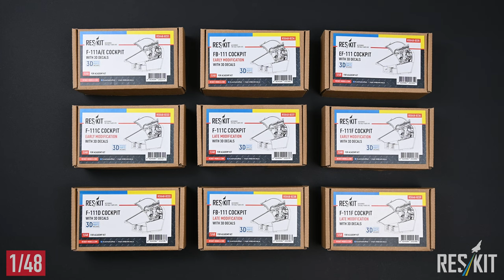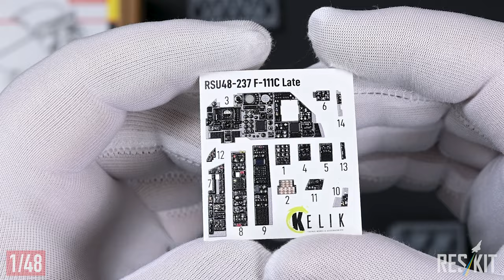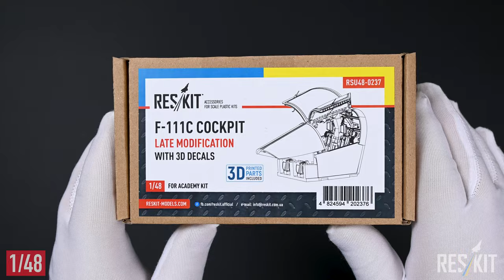Unboxing of ResKit RSU48-0237 F-111C Cockpit late modification with 3D decals for Academy kit (1/48)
Welcome to the unboxing video of ResKit RSU48-0237, the F-111C Cockpit late modification with 3D decals for Academy kit in 1/48 scale. Join us as we delve into the exciting world of scale modeling and explore the intricate details of this incredible upgrade set. Get ready to witness the transformation of your F-111C model into a realistic masterpiece.

Inside the box, you'll find meticulously crafted parts that will elevate the authenticity of your model. The cockpit late modification set includes a range of finely detailed components, from the instrument panel and control panels to the ejection seats and decals. With these additions, you can bring life to your F-111C model and showcase the remarkable attention to detail that ResKit is known for.

Follow along as we examine each element of this upgrade set, highlighting the precision engineering and high-quality materials that make ResKit products stand out.

Whether you're a seasoned modeler or just starting out, this unboxing video will inspire and motivate you to take your modeling skills to the next level. The F-111C Cockpit late modification set is a must-have for aviation enthusiasts and collectors who appreciate accuracy and realism.

Don't miss out on the opportunity to enhance your model with ResKit's premium aftermarket products.

Remember, ResKit is committed to delivering top-notch modeling accessories that capture the essence of aircraft craftsmanship.

Join us on this journey as we unbox the ResKit RSU48-0237 F-111C Cockpit late modification set and unleash your modeling potential. Get ready to elevate your scale modeling experience to new heights. Let's embark on this thrilling adventure together!